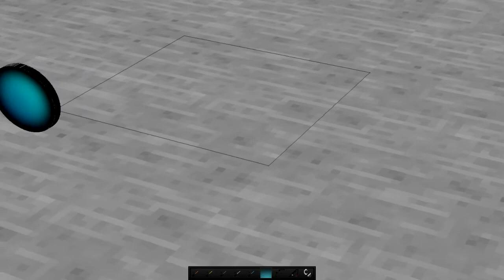Review Texture Pack| Network MC | 1.7/1.8 | Minecraft PvP| UHC,SkyWars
▬▬▬▬▬▬▬▬▬▬▬ஜ۩۞۩ஜ▬▬▬▬▬▬▬▬▬▬▬▬▬▬
▓▓▓▒▒▒░░░ LEA LA DESCRIPCION DEL VIDEO ░░░▒▒▒▓▓▓
▬▬▬▬▬▬▬▬▬▬▬ஜ۩۞۩ஜ▬▬▬▬▬▬▬▬▬▬▬▬

Hola Mi Panas Espero que les halla encantado este video me
pueden regalar un like y una suscripcion si son nuevos y no vemos en la otra ocasion adios:

Mi Skype: ByAleYT

Tags/Ignorar:
5 TEXTURE PACKS PARA UHC | NO LAG | FULL GAMMA | MINECRAFT 1.8/1.7
TOP 5 MEJORES TEXTURE PACKS PARA UHC/PVP | NO LAG FULL GAMMA | 1.7 y 1.8
TOP 10 MINECRAFT PVP TEXTURE PACKS! (NO LAG! 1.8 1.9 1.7)
El Mejor Texture Pack PVP,UHC,GAMA ALTA/-/ Default Edit PVP,UHC,FULL FPS
MI NUEVO TEXTURE PACK PARA MINECRAFT PVP 1.7 y 1.8
EL MEJOR TEXTURE PACK ¡QUITA LAG! | SUBE FPS | MINECRAFT 1.8
Minecraft Top 5 Best UHC Texture / Resource Packs! | 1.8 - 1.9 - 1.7
TOP 5 TEXTURE PACKS #001*FULL GAMMA+UHC+1.8 1.7*
REVIEW TEXTURE PACK FULL GAMMA UHC/PVP 1.7-1.8 | NUELOX 1.1K
MI TEXTURE PACK!PVP Y UHC(ESPADAS CORTAS,CORAZONES CELESTES
TOP 5 PVP TEXTURE PACK MINECRAFT 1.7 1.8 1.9 REVIEW (HUAHWI, UHC PACK...)
EL MEJOR TEXTURE PACK PARA MCSG Y UHC!
MI TEXTURE PACK | PVP, UHC, Y MINECRAFT PE
TOP 5 | MEJORES PACK DE TEXTURAS 16x PARA UHC Y PVP | +Fps | 0 Lag | Minecraft
EL MEJOR TEXTURE PACK PARA UHC Y PVP | MINECRAFT 1.8
3 PACK DE TEXTURAS PVP QUE SUBEN LOS FPS 1.7/1.8/1.9
EL MEJOR TEXTURE PACK PARA UHC | SIN LAG + GAMMA 1.7 Y 1.8
Texture Pack que sube los FPS! | 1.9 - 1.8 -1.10 | PVP | UHC | SUBE FPS! | NO LAG!!| TOP 5 PVP TEXTURE PACKS | MINECRAFT 1.7-1.8 | SpainMinecrafter
pack pvp 1.8,
pack pvp 1.8 sin lag,
pack pvp sin lag,
pack pvp 1.8 sin lag espadas pequeñas,
pack pvp 16x16,
pack pvp aumenta fps,
pack pvp anti lag,
pack pvp con espadas cortas
packs uhc pvp,
packs uhc 1.8,
packs uhc sin lag,
minecraft texture packs uhc,
texture packs uhc,
minecraft uhc packs,
best uhc packs,
uhc resource packs,
uhc texture packs 1.8,
top 5 uhc packs,
pack de texturas de vegetta777,
pack de texturas apixelados,
pack de texturas aumenta fps,
pack de texturas bboymoreno92,
pack de texturas cazadores de fails,
pack de texturas de olliegamerz,
pack de texturas de juegagerman
vegetta777 en black ops
minecraft texture pack con animaciones
minecraft texture pack de vegetta777
minecraft texture pack exidax
minecraft texture pack espadas
minecraft texture pack kohi
minecraft texture pack no lag uhc texture pack pvp exidax
minecraft top texture pack
EL MEJOR TEXTURE PACK PVP / UHC 1.8 / 0%LAG SUBE FPS !!!
TOP 3 MINECRAFT TEXTURE PACK PVP |1.7 1.8 | SIN LAG SUBE FPS|
Top 3 Pack De Texturas Pvp Sin Lag! |BenjaGM
El Mejor Texture Pack de Minecraft PVP - UHC || 0% LAG || MINECRAFT TEXTURE PACK || RELEASE N° 1
Minecraft Texture Pack PvP 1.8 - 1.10 SUBE FPS || DroxiPack
El Mejor Texture Pack Para PvP y UHC Sube FPS | 1.7 y 1.8 | LobosarPlay
Minecraft Texture Pack PvP-UHC - 1.8 Sin Lag +FPS -ElTony
Texture Pack que sube los FPS! | 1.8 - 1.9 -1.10 | PVP | UHC | SUBE FPS! | NO LAG!! | NEWPACK!
Texture Pack 0%lag PVP | Pack De Texturas Sin Lag 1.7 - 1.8
TOP PACK DE TEXTURAS PARA POT PVP [KOHI] - 2016 SIN LAG ? (FPS BOOST) 1.8, 1.9, 1.7
El Mejor Texture Pack 1.8 [PvP-UHC] Sin lag Sube FPS!!!
EL MEJOR TEXTURE PACK PARA UHC BUILD UHC PVP SIN LAG | MINECRAFT 1.8Top 5 Pack De Texturas Pvp,Uhc Con Gamma |Benja_
Top 5 Pack De Texturas Pvp,Uhc Con Gamma |Benja_Gm
TEXTURE PACK/RESOURCE PACK Default Edit PVP UHC |SIN LAG| [1.7 & 1.8]
TOP PACK DE TEXTURAS PARA MINECRAFT PVP | NO LAG | FPS BOOST+ | 200FPS POT PVP AND BUILD UHC
PS !!
TOP 3 PACK DE TEXTURAS PVP UHC SIN LAG | MINECRAFT 1.7/1.8